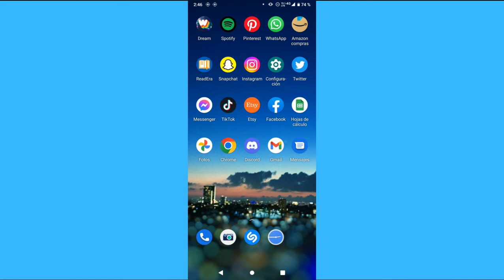Cómo arreglar cuando dispositivo Samsung no carga